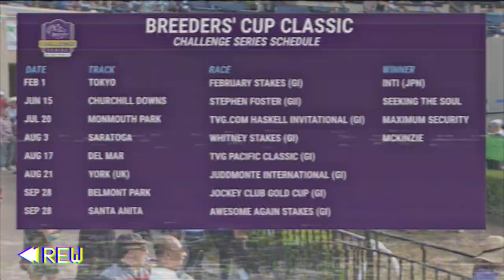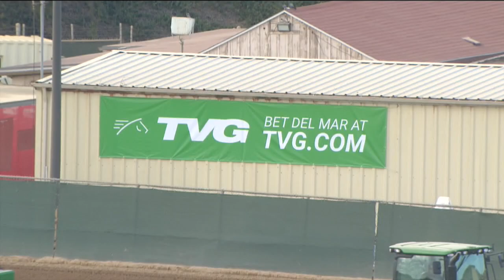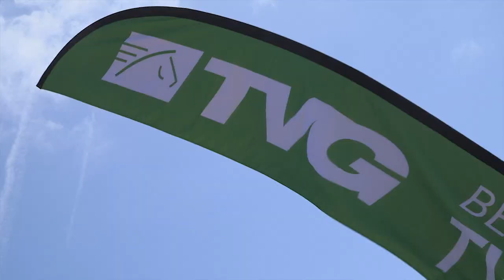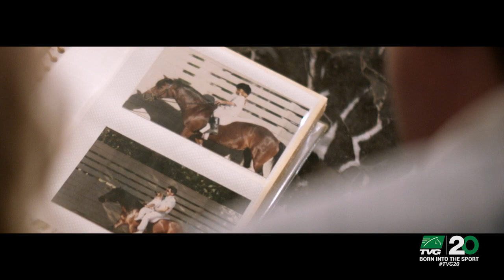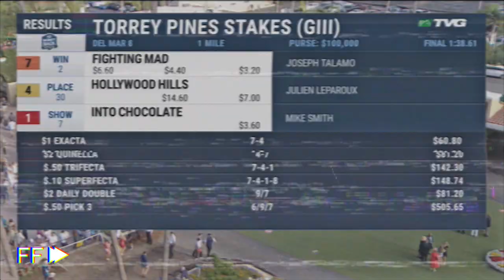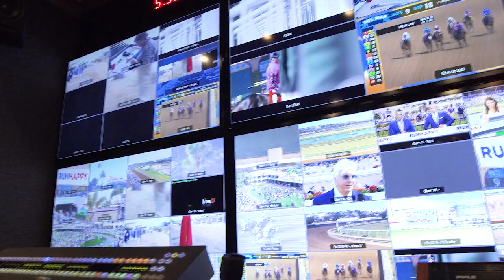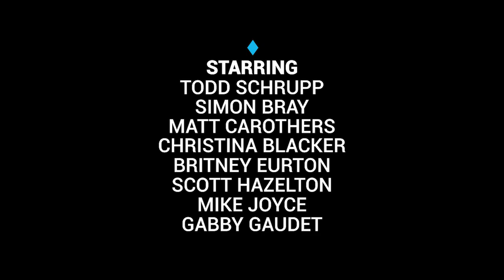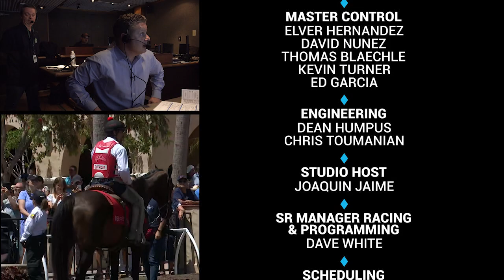All Access: TVG Pacific Classic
A behind-the-scenes, insider’s look into TVG’s live television broadcast of the 2019 $1M TVG Pacific Classic.

Head into the control room with TVG Executive Producer Kevin Grigsby as he calls the shots for the 2019 TVG Pacific Classic at Del Mar.  Reporters Britney Eurton, Scott Hazelton, Gabby Gaudet and Mike Joyce take you behind the scenes as they follow the equine athletes who starred in the showcase event.  Todd Schrupp, Simon Bray, Christina Blacker and Matt Carothers analyze the race and talk about the importance of horse racing to the TVG team during the networks 20th Anniversary.